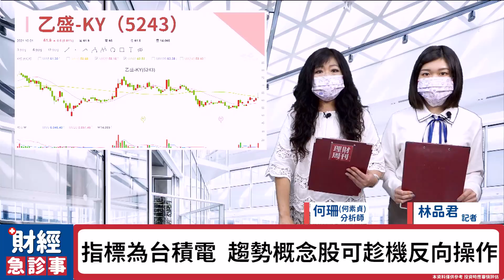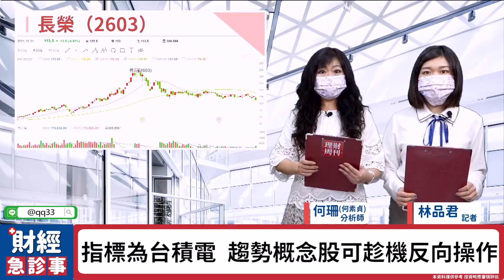財經急診事-20211001／10月行情序幕揭 這些要買趁現在？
十月首日台股就殺聲陣陣⚡
新開始有誰會出面表態嗎~
哪些其實是趁現在超底的好標的👀
就讓珊珊老師來說說概念吧💖
🎯更多消息歡迎加入【股市富千金】Telegram！
🔶集團作帳倒數 選投信連買最安心？